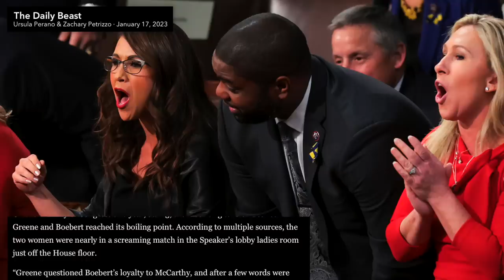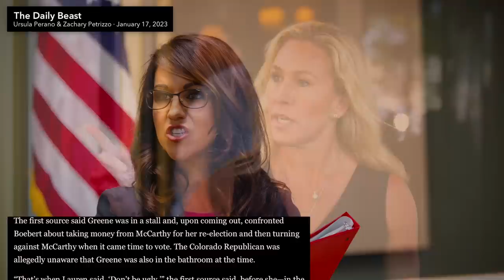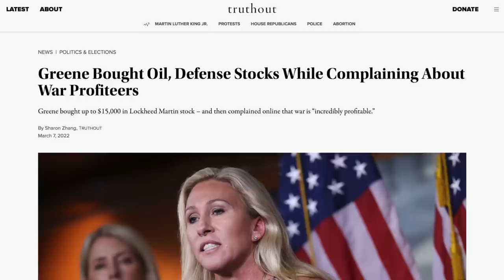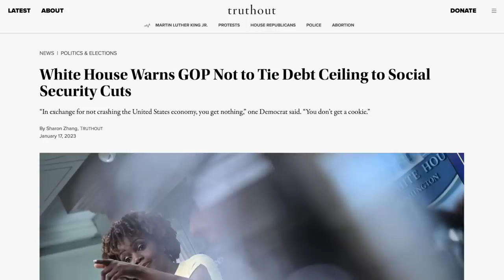Marjorie Greene & Lauren Boebert Got Into a TENSE Confrontation... in a Bathroom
The ongoing beef between Marjorie Greene and Lauren Boebert continues. The Daily Beast reports that on the first day of the newest session of congress, both women nearly got into a screaming match in the bathroom after Marjorie Greene confronted Lauren Boebert.

Read More About This Story Here:
Marjorie Greene and Lauren Boebert Got Into a Fight in the Bathroom
Khanna Warns GOP Wants to Hijack the Entire Economy to Cut Social Security
White house Warns GOP Not to Tie Debt Ceiling to Social Security Cuts